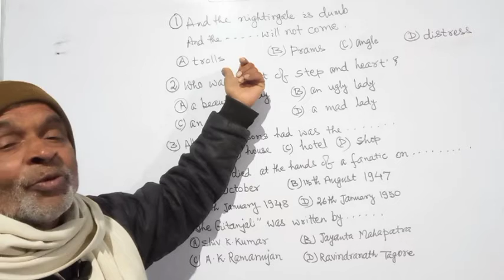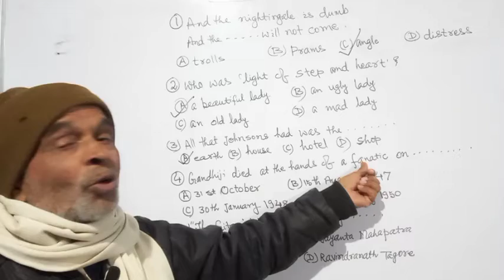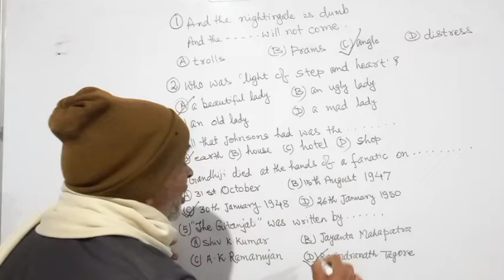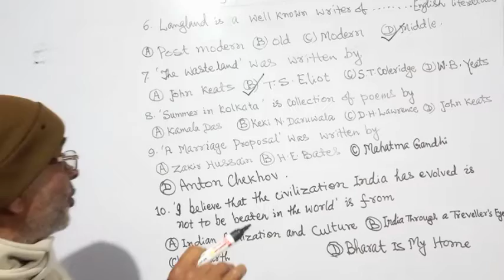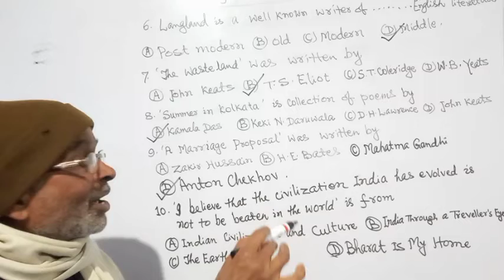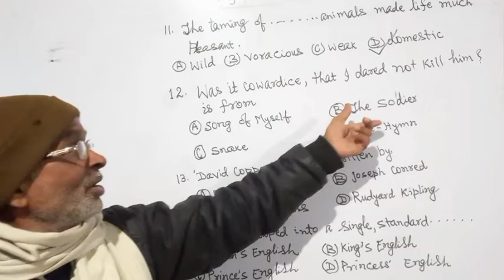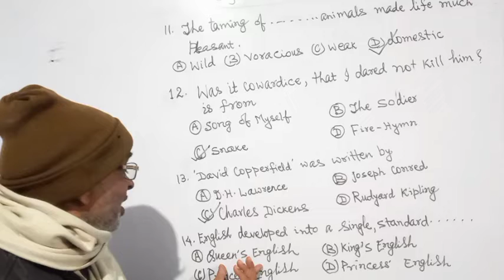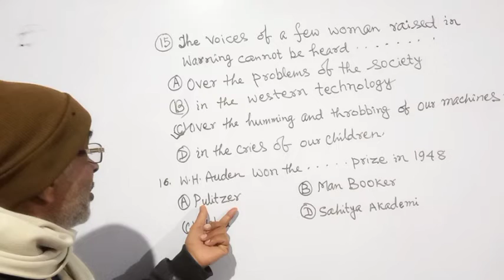most important English objective question for class 12th bihar Board